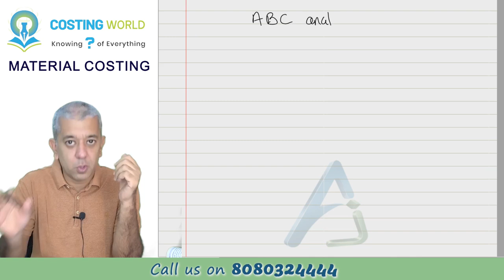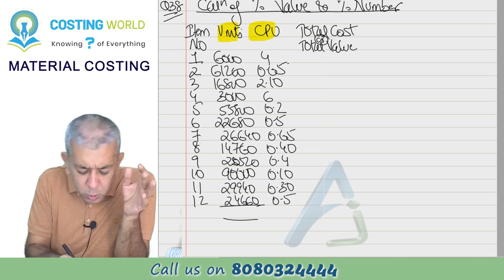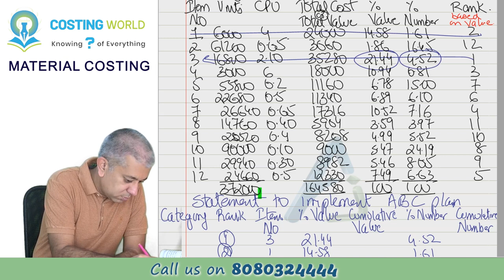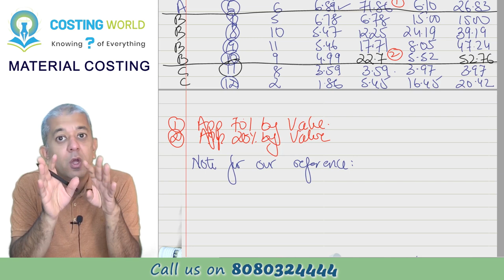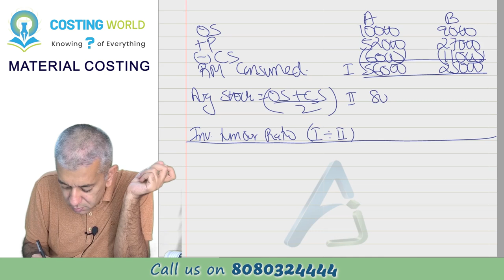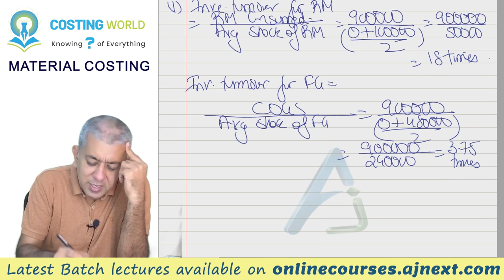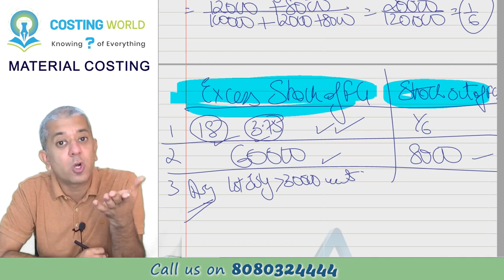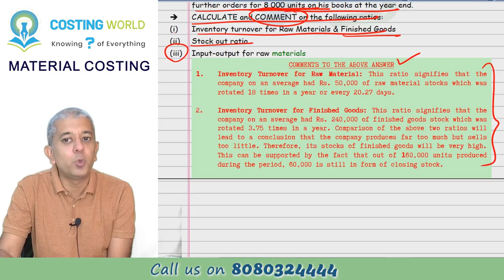CA INTER || Costing (CMA) || Material Costing || Lecture 9 || Q37 to Q43 || ABC & FSN system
Today, we will be doing something that is very important in daily life. It is part of something called as PARETO analysis and is called as ABC system, where stocks are classified based on their importance. Once that is done, we learn how to use ratios for identifying Fast, Slow and No moving goods (FSN system)

Timelines:
Introduction to ABC with Q37 00:00:29
Q38    00:13:17
Q39 and Q40  Homework
Q41    00:53:53
Q42    01:08:41
Q43    01:12:47